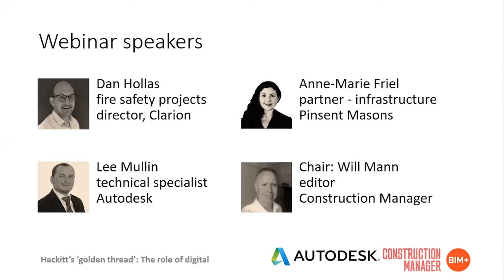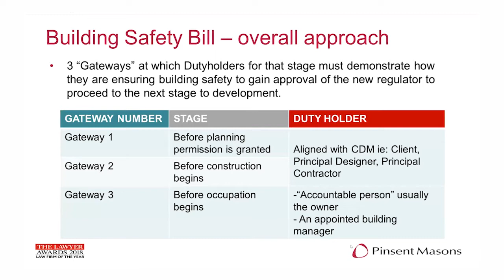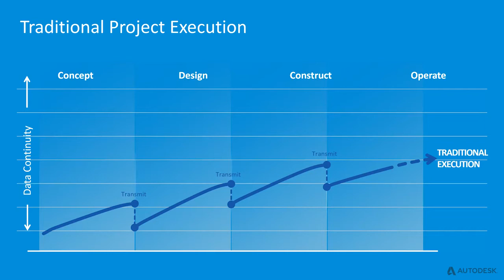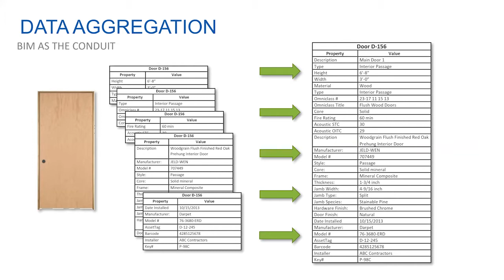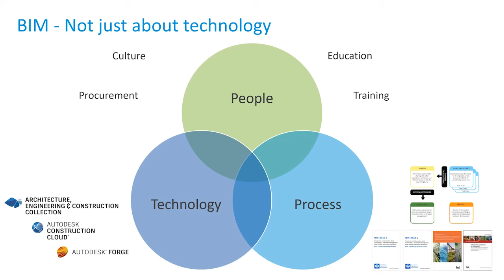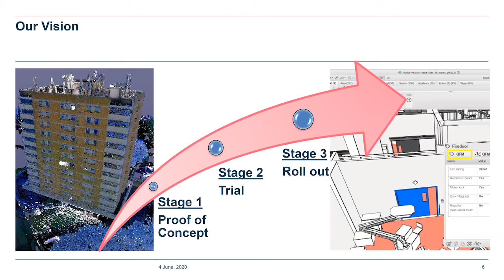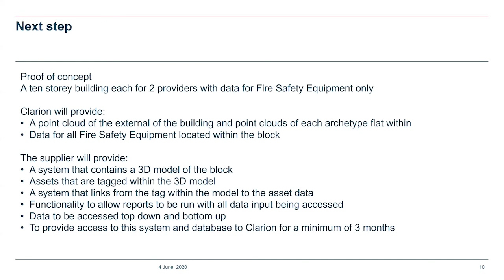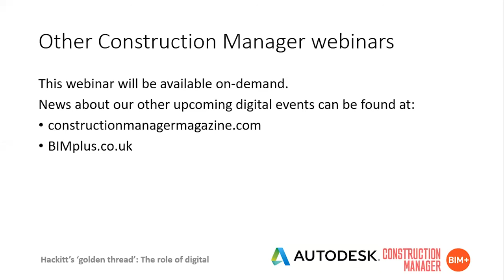Hackitt’s ‘golden thread’: The role of digital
How software and data can help construction meet the requirements of the looming Building Safety Act. A Construction Manager webinar in association with Autodesk.